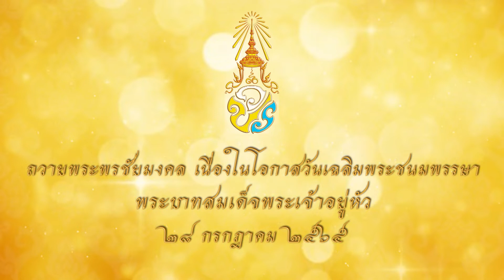โรงเรียนเฉลิมพระเกียรติสมเด็จพระศรีนครินทร์ ยะลา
โรงเรียนเฉลิมพระเกียรติสมเด็จพระศรีนครินทร์ยะลา ถวายพระพร พระบาทสมเด็จพระเจ้าอยู่หัว เนื่องในโอกาสวันเฉลิมพระชนมพรรษา วันที่ 28 กรกฎาคม 2565